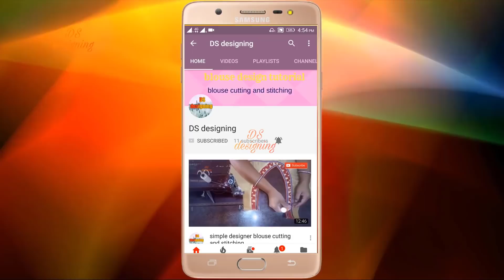model boat neck blouse designs | new model boat neck blouse design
blouse design
blouse cutting

blouse design
blouse cutting

about : DS Designing Channel is a Youtube channel where you will find videos of blouse designing, new videos will be posted one  in everyday.